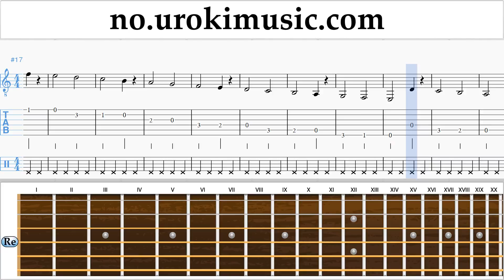Gitar Kurs Dua Lipa - New Rules Trening Studie Del 1 øvelser um-i935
Gitar Kurs Dua Lipa - New Rules Trening Studie Del 1 øvelser um-i935 Del 1 inneholder øvelser. Disse øvelsene vil forberede deg for den delen # 2. Vennligst skriv i kommentarfeltet, hvordan å gjøre undervisningen mer nyttig for deg?